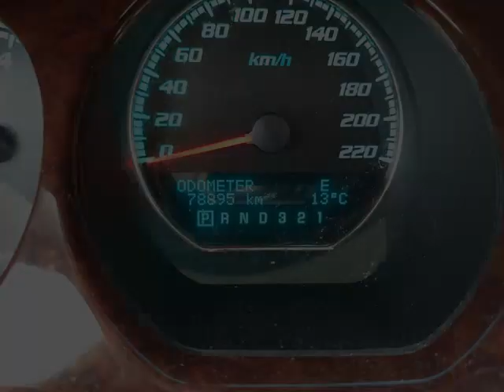Woodbine Chrysler - 2010 Buick Lucerne CX-ONE OWNER TRADE IN VERY WELL EQUIPPED!!!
Woodbine Chrysler - 2010 Buick Lucerne CX-ONE OWNER TRADE IN VERY WELL EQUIPPED!!! UC4680A